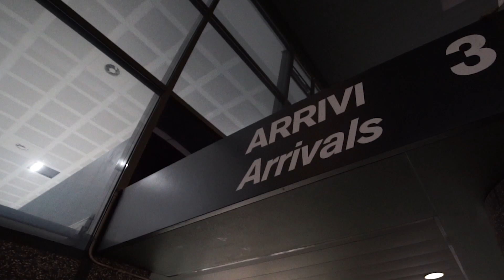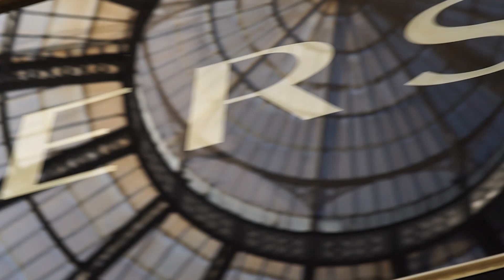Versace i Just Cavalli w salonie Feiim - coming soon | TRIP VIDEO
Jesteście ciekawi, jak wygląda showroom Versace i Just Cavalli?
Chcecie poznać ekipę salonu Feiim?

Otwarcie już wkrótce | Feiim | Silesia City Center

Pierwszy w Polsce multibrand męski